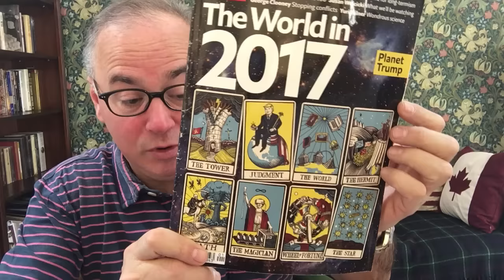Currency Wars Obliterating Sterling and the British Economy.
In this report I talk about currencies and how they reflect the wealth and economic well being of a country.
My focus is on the British currency and how the UK debt burden is being gradually alleviated at the expense of sterling.